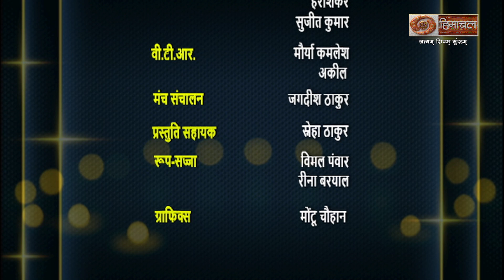जनवाणी (रैगिंग- समस्या और समाधान)